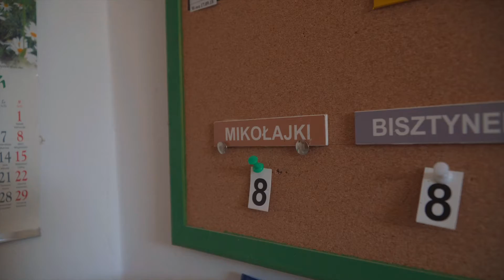Adoptuj przyjaciela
Trafiają tutaj bezdomniaki lub te źle traktowane przez właścicieli. Otaczane są opieką i powoli dochodzą do siebie. Część z nich dopiero tutaj uczy się ufać człowiekowi.

Schronisko Kętrzyn Pudwągi opiekuje się ponad setką czworonogów. Każdy z nich czeka na adopcję.

W okresie pandemii adopcje ze schronisk nabrały tempa i wiele zwierząt znalazło nowy dom. Jednak okres wakacyjny to znów czas, gdy czworonogi stają się balastem i nieodpowiedzialni właściciele pozbywają się kłopotu.

Adopcja musi być przemyślana, bo zwierzęta to nie zabawki. Ale za opiekę i miłość potrafią się odwdzięczyć z nawiązką.

Gmina Mikołajki, współpracując ze Schroniskiem Pudwągi, włącza się w akcję zachęcania do adopcji. Na naszej facebook'owej stronie będziemy raz w tygodniu publikować informację o psiakach szukających nowej rodziny. Zachęcamy do adopcji oraz udostępniania tych wpisów.

Odwiedzajcie też profil Schronisko Kętrzyn Pudwągi.

Spotted Kętrzyn Spotted Mikołajki Powiat Kętrzyński Miasto Mikołajki Mazury schroniska adopcje psy koty zwierzęta Powiat Mrągowski